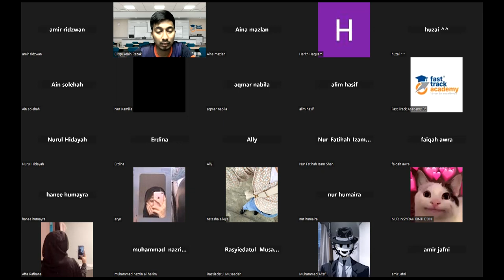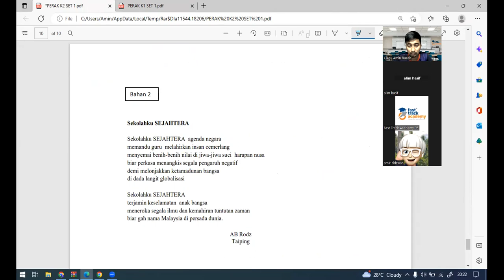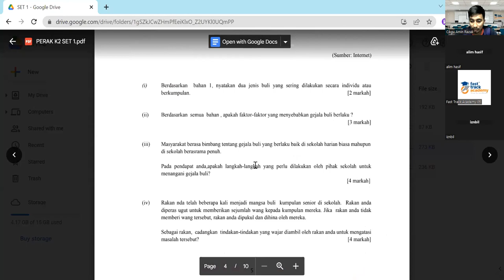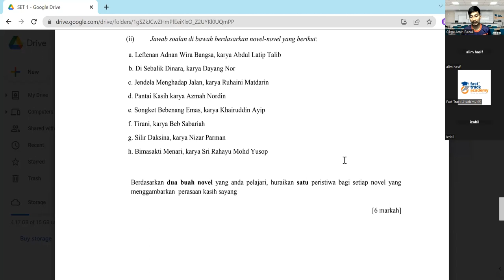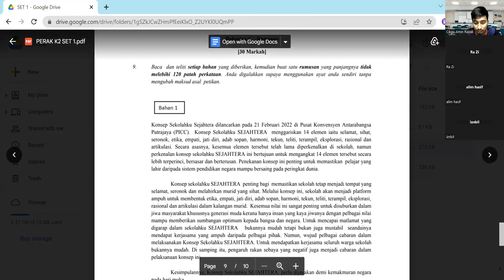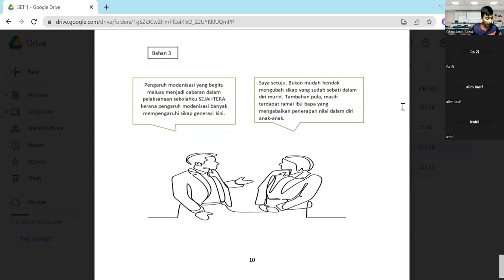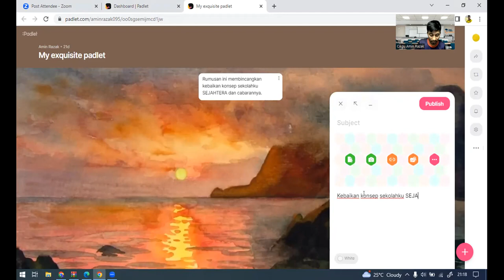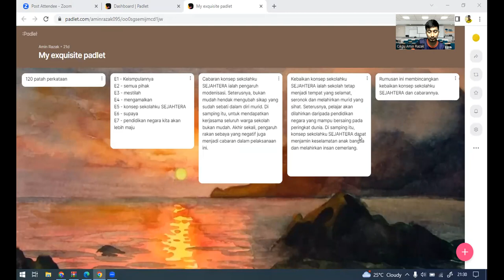Soalan Percubaan SPM Bahasa Melayu Kertas 2 Negeri Perak 2022 (Part 2)